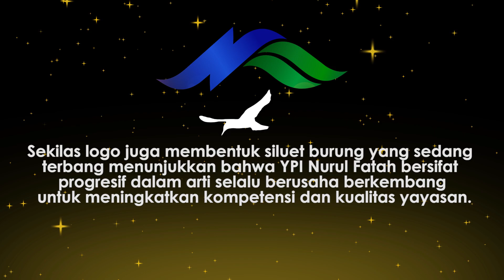Launching LOGO Yayasan Pendidikan Islam Nurul Fatah Bontang (2022)